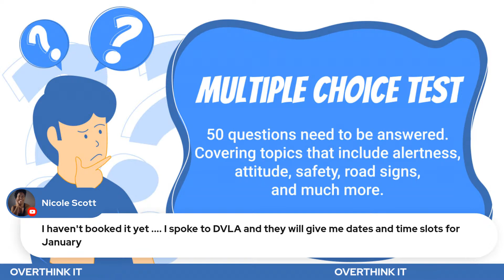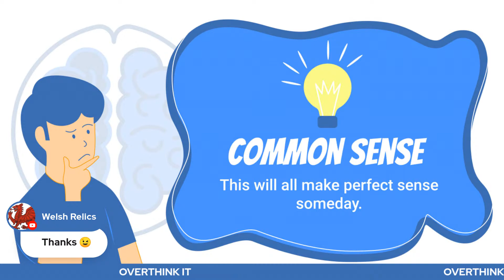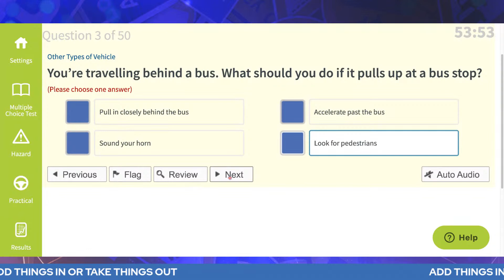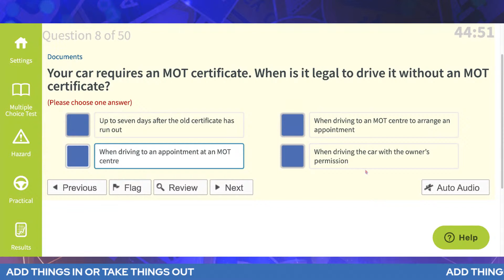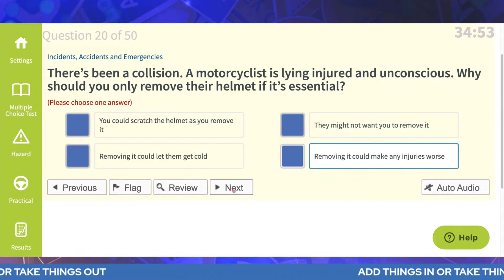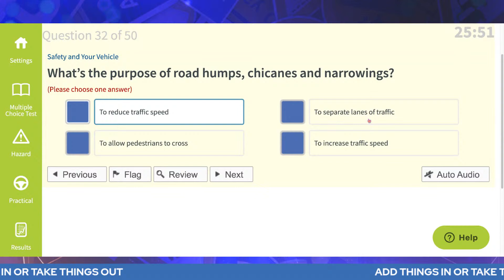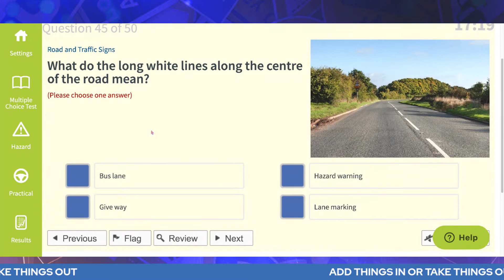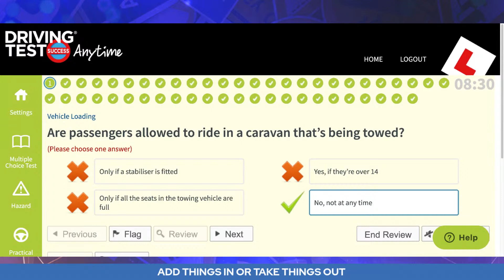Struggling With Your Theory? A Live Mock Test With Q&A | Driving Theory UK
Are you struggling with your theory and want help? This live stream is for you. I'm going to do a live 50-question mock test.

I'll break down the questions and answers for you and give a full explanation, hints, and tips along the way.

At the end of this, you should be in a better place to pass your theory.
Ask me any questions as well. I'll do my best to give you a suitable answer and any advice that suits your situation.

Relevance Keyword: driving theory test,road signs for driving test,
theory test 2024 uk, hazard perception test 2024, driving theory test, driving theory uk,
theory test, dorian think success,